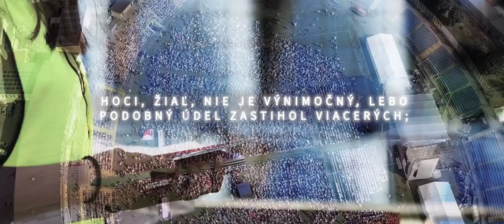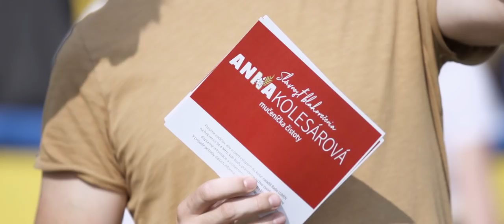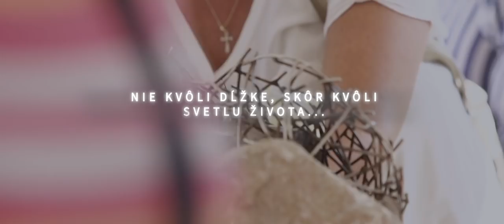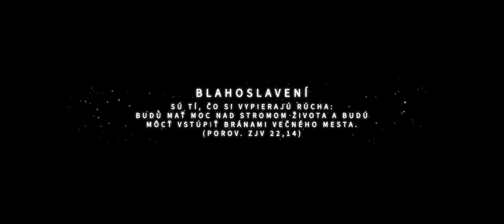Anna Kolesárová, prečo si tu (bola)?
20. novembra 2018, v prvú liturgickú spomienku na blahoslavenú Annu Kolesárovú, vyšiel dokument o posolstve jej života a význame jej blahorečenia, ktorý sa mi podarilo zostaviť so šikovnými chlapcami s GD Identity zo Sliaču. Ak sa vám bude páčiť, šírte ďalej.